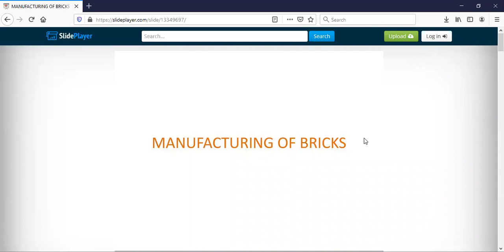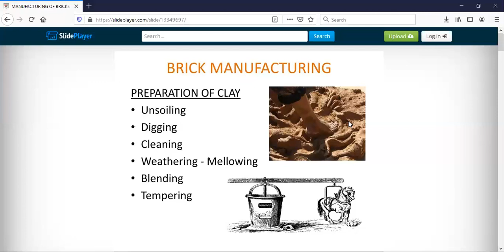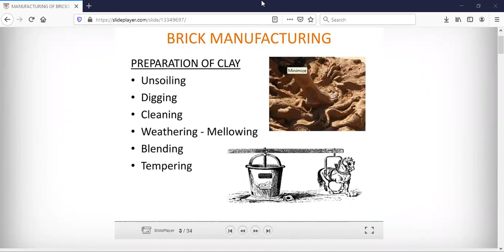LECTURE-10 CONSTRUCTION MATERIALS(PART-1)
TOPIC- MANUFACTURING PROCESS OF BRICKS AND DIFFERENT TYPES OF KILN
DIPLOMA IN CIVIL ENGINEEING
SEMESTER-3RD